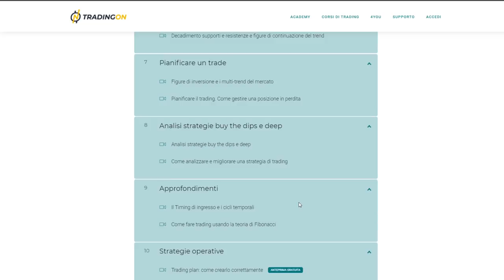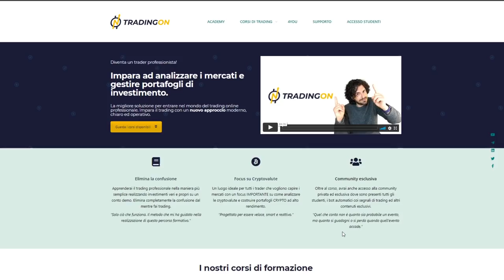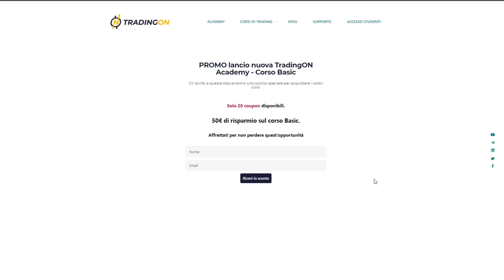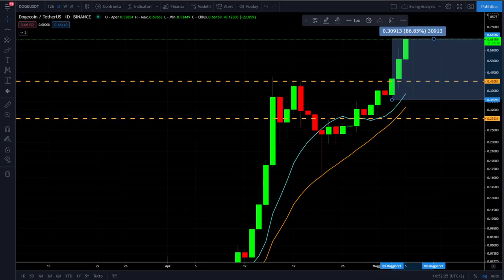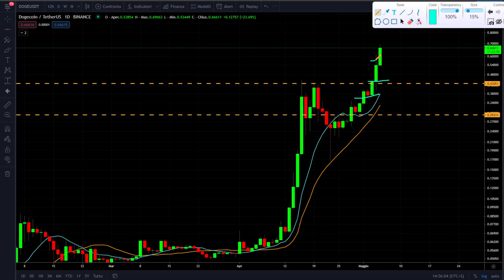HO COMPRATO DOGECOIN | COME FARE TRADING SULLE CRIPTOVALUTE IN BULLRUN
Perchè ho comprato Dogecoin. Come si analizzano le Criptovalute in una Bullrun.
Oggi vi spiego perchè ho comprato Dogecoin e come analizzare le criptovalute in una bullrun.
Come gestire il profitto realizzato su Dogecoin e tre tecniche di money management per ottimizzare la strategia di uscita dall'operazione di trading.
Buona visione

00:00 Intro
01:15 BONUS per il Corso Tradingon
03:45 Perchè ho comprato Dogecoin
04:15 Come analizzare le criptovalute in una Bullrun
08:00 Il grafico di Dogecoin
10:00 Analisi tecnica e previsioni su Dogecoin
11:00 Come gestore il trading su Dogecoin
15:15 Il Money Management sulle Criptovalute
17:00 Il trailing stop sulle Crypto

LA MIA ATTREZZATURA VIDEO: